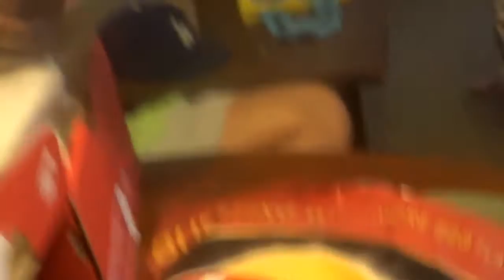my life #23 las vegas/mi vida #23 las vegas